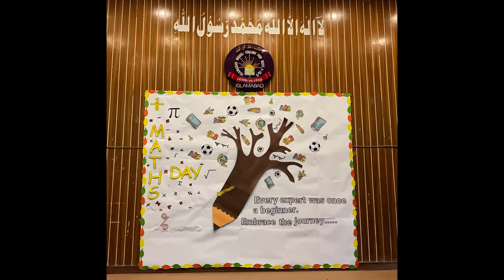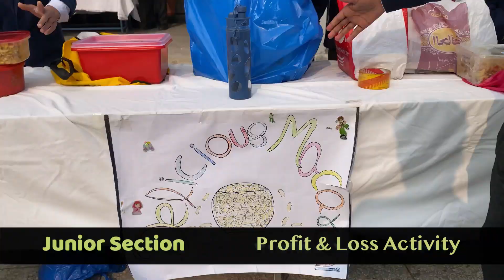Numeracy Day | FFLP 2024-25 | Financial Literacy Activity Junior Section IMCB F-10/3 | Islamabad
Meet Mr. Ejaz ur Rahman
Mr. Ejaz ur Rahman is a very experienced teacher who has been teaching Physics for many years. He has a Master's degree in Physics and has worked in many different roles, including as an engineer and a manager.
His Amazing Career
- He worked as a Maintenance Engineer and Manager for Pakistan International Airlines (PIA)
- He taught students in England for many years
-  he taught Physics at Gordon College
What's Really Cool About Mr. Ejaz
- He has traveled to many countries and has lived in England for a long time
- He has a lot of experience and knowledge to share with his students
- Despite being over 70 years old, he is still very energetic and passionate about teaching!

What You Can Learn From Him
Mr. Ejaz ur Rahman is a great teacher who can help you learn Physics in a fun and interesting way. He has a lot of experience and knowledge to share, and he is always willing to help his students. So, if you have the chance to learn from him, don't miss it!

Introduction of Mr.Khizar Mansoor
Organisational Psychologist
It is our pleasure to introduce Mr. Khizar Mansoor, a seasoned Organisational Psychologist with experience in addressing complex organisational issues.
With a deep understanding of human behavior and organisational dynamics, Mr. Mansoor has worked with various institutions.
As an expert in Organisational Psychology, Mr. Mansoor brings a unique perspective on how to navigate organisational challenges, build effective teams, and drive success. We are excited to have him share his insights and expertise with us.

Dr. Muhammad Naveed
He is a highly accomplished academic and researcher, serving as Associate Professor and Head of the Department of Mathematics at the University of Education, Lahore, Jauharabad Campus. With a Ph.D. in Applied Mathematics, his research interests span a wide range of topics, including Newtonian and non-Newtonian Fluids Flow, Megnetohydrodynamics (MHD), and Fluid Flow in Porous Medium ¹.

Introduction
Islamabad Model College For Boys, F-10/3 is a part of the chain of the Islamabad Model Colleges working under the F.D.E in the ministry of CADD, Islamabad. It started working as a secondary school on August 31, 1994 and was upgraded to an intermediate college in 1998.

Location
In the lap of green Margalla hills, the college is located to the west of F-10 Markaz, in street # 65. So it is easily accessible. Its Campus spreads over 15 1393ft2 with lush green ground. The college building consists of Admin Block, Auditorium, Junior & Senior section blocks, two will-equipped Computer labs, Science labs & a library.
During seventeen years of its life, the college has played a vital role in the teaching and character building of the young generation: faculty members are highly qualified with real professional flair. It is hoped that students will show a keen interest in academics and will try to excel in curricular & co-curricular ventures.